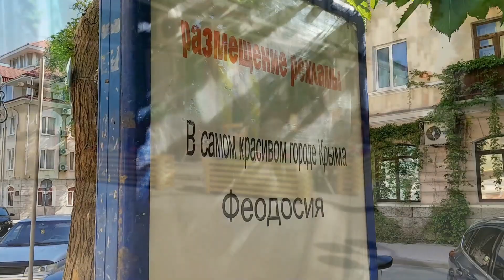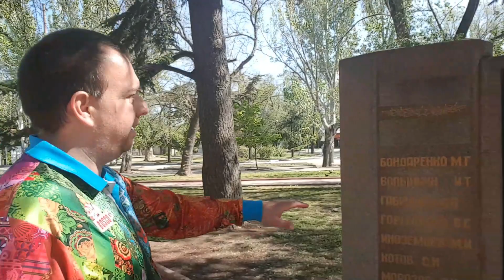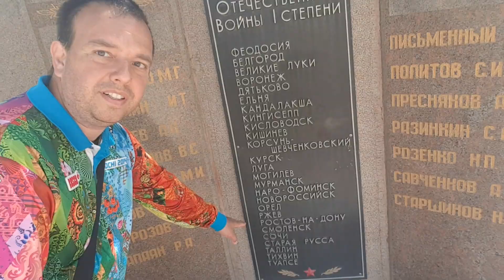Феодосия | 2 й день | Исторический центр | Общие впечатления | Сочинцы в Крыму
Всем привет!
Неспешный пляжный отдых в Феодосии мы откладываем на будущее. А сейчас - гуляем по центру города! И делимся впечатлениями!